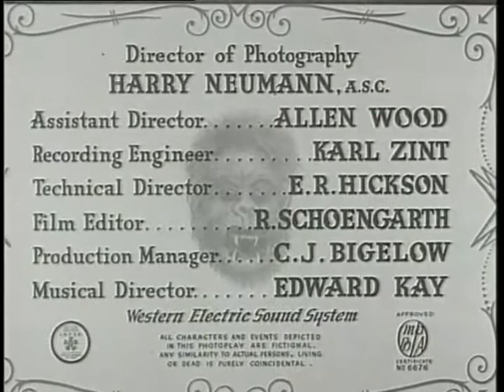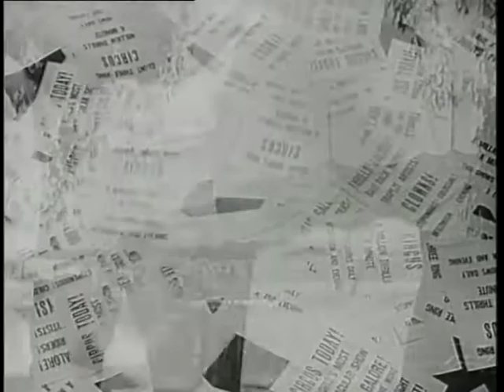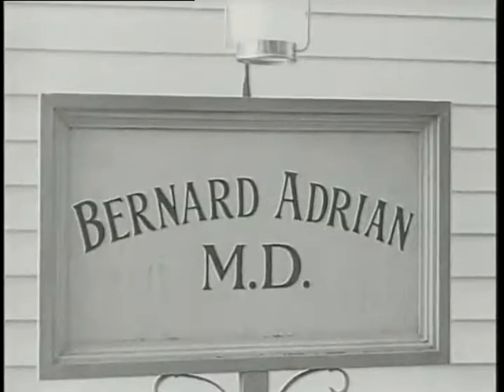The Ape (1940) FULL MOVIE | Boris Karloff and Maris Wrixon | Horror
The Ape is a 1940 American horror film directed and produced by William Nigh, co-written by Curt Siodmak, and starring Boris Karloff and Maris Wrixon.

Plot: Dr. Bernard Adrian is a kindly mad scientist who seeks to cure a young woman's polio. He needs spinal fluid from a human to complete the formula for his experimental serum...